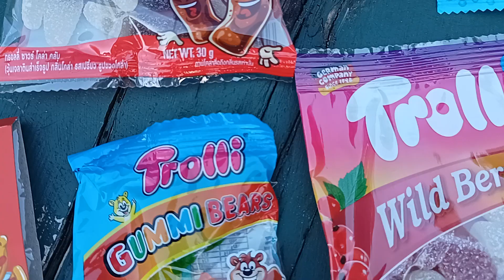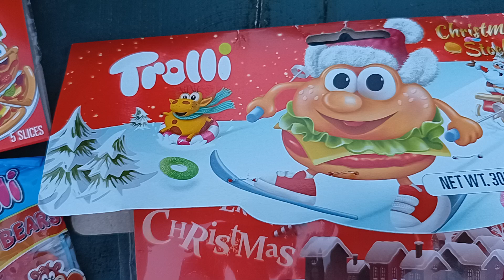What's in my Trolli Christmas Stocking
Christmas stocking